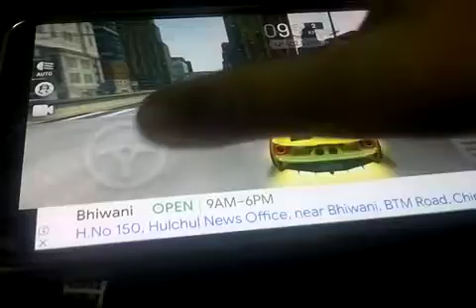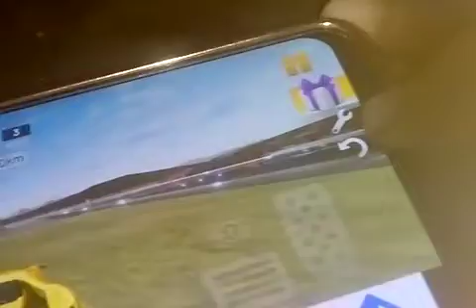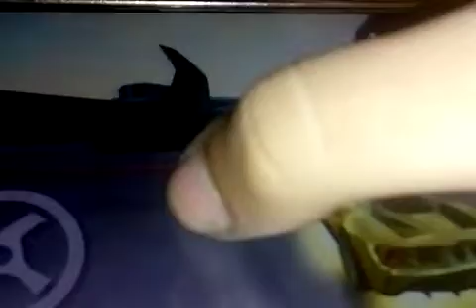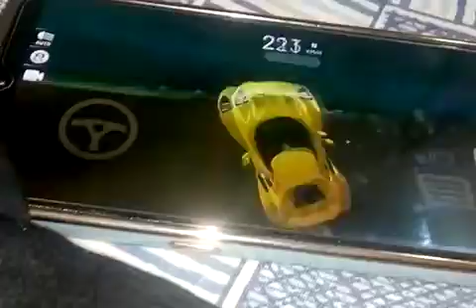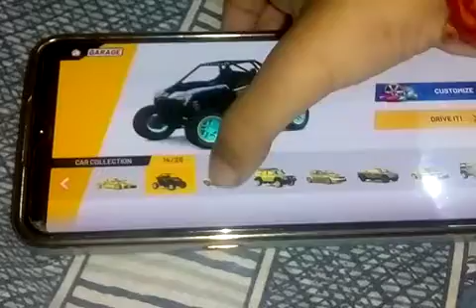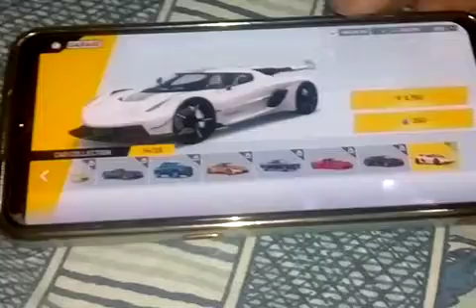new car driving part 2